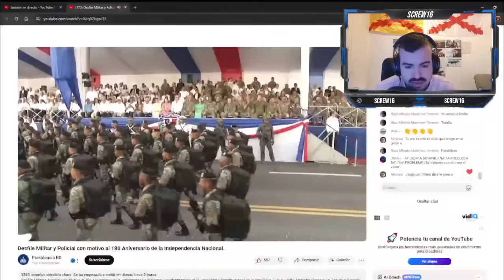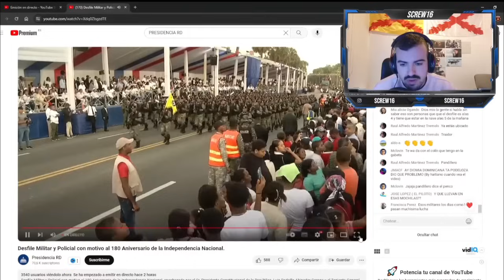Ex militar español reacciona al desfile aéreo dominicano en 2024!! super tucanos,dulus y Hueys